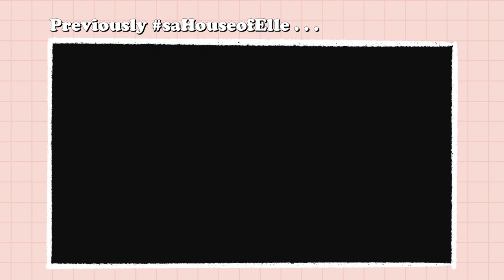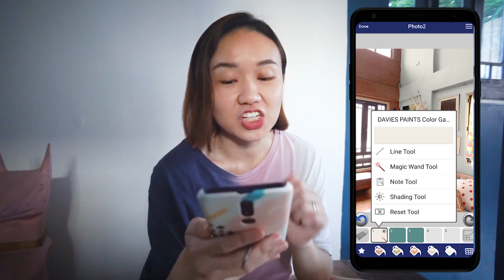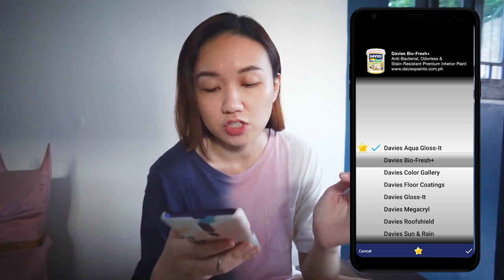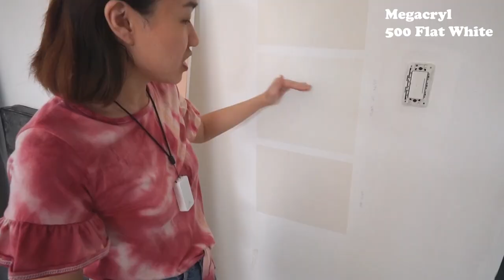Apartment Color Update + How I Choose Paint Colors // Makeover series by Elle Uy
Sobra kong naenjoy tong pag pili natin ng paint colors saHouseofElle :) Daming different options ng magagandang pink, green, and white.. sharing all the exact color names as well. Hope you enjoy!

CREDIT:
Background music
--Buddy / Cute / Hey / Happy Rock / Smile / Ukelele